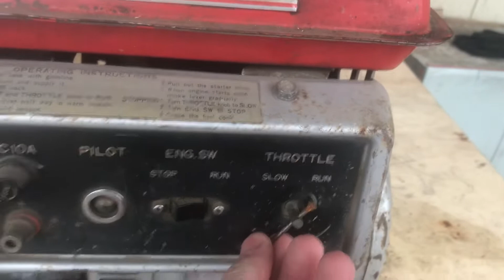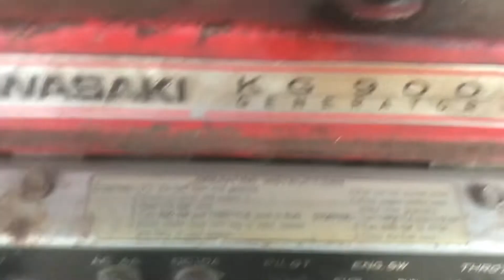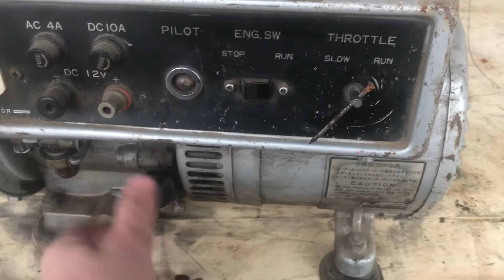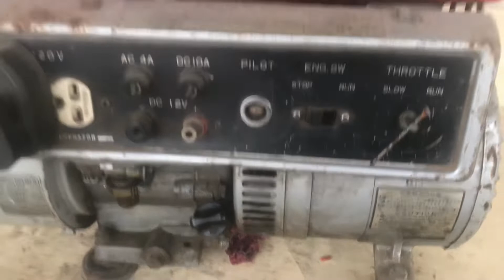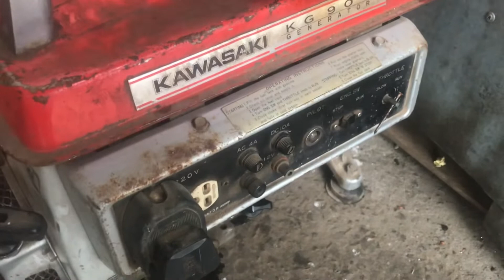Kawasaki KG900 японський генератор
Kawasaki японський генератор